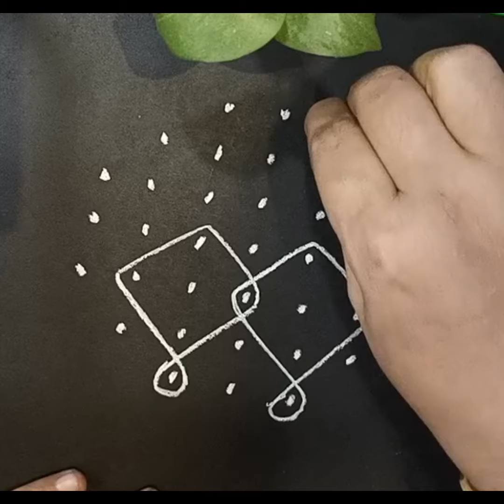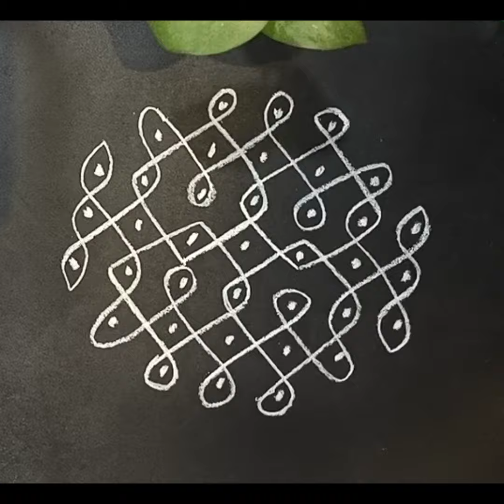7*3 చుక్కల అందమైన చిన్న మెలికల ముగ్గు 🌺☘️ beautiful rangoli designs 😍